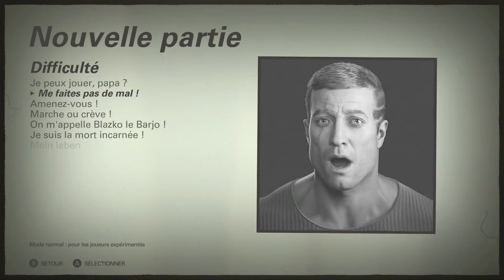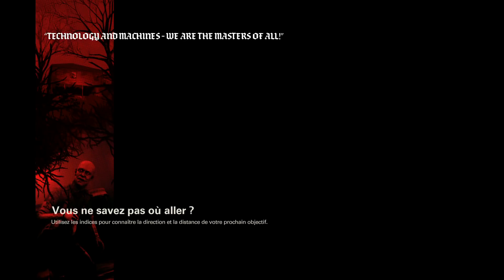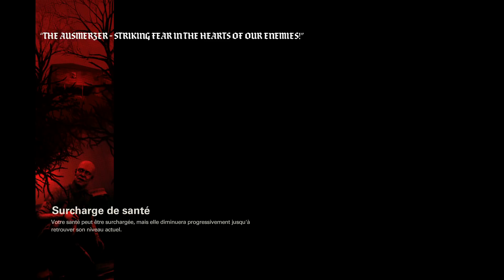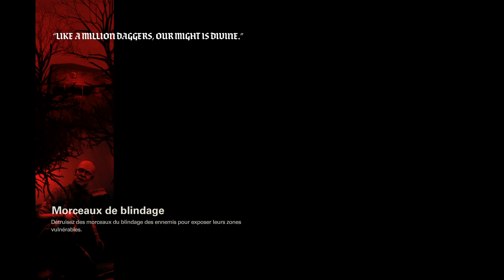WOLFENSTEIN 2 the new colossus sur XBOX ONE S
Wolfenstein® II: The New Colossus™ est la suite attendue de Wolfenstein®: The New Order™, le jeu de tir à la première personne acclamé par la critique et développé par le studio récompensé MachineGames. Wolfenstein® II, une aventure exaltante rendue possible grâce à l'id Tech® 6, le moteur au sommet de l'industrie, envoie les joueurs au cœur d'une Amérique contrôlée par les nazis afin de recruter les plus grands leaders de la résistance encore en vie. Combattez les nazis dans des lieux emblématiques de l'Amérique. Profitez de tout un arsenal d'armes exceptionnelles, et déchaînez vos nouvelles capacités pour tracer votre route au travers des bataillons nazis dans ce jeu de tir à la première personne ultime.

Vous êtes B.J. Blazkowicz, dit "Blazko le Barjo", résistant, fléau de l'empire nazi, et dernier espoir de l'humanité. Vous seul avez les armes et le cran pour retourner en territoire ennemi, tuer des nazis, et déclencher la seconde Révolution américaine.